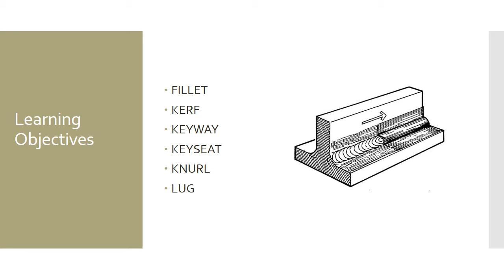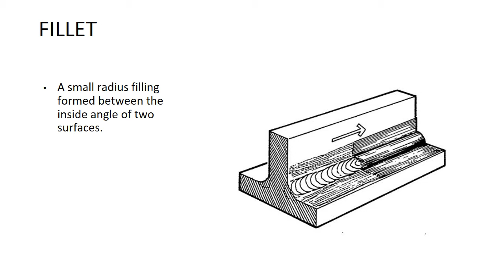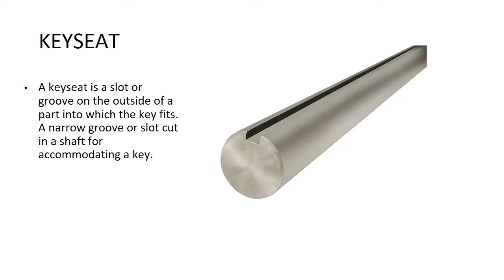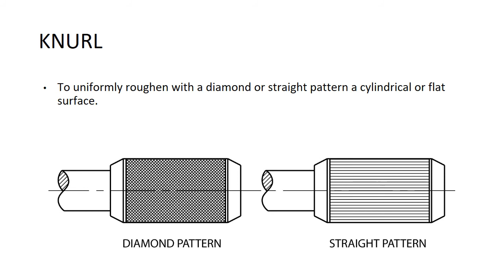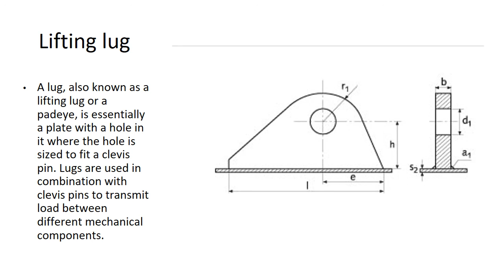Basic Blueprint Reading Chapter 9 Machined Features pt 2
An introduction into blueprint reading covering the book Basic Blueprint Reading by Ric Costin Chapter - 9 Machined Features
The machined features in this section are common terms related to basic industry processes. These terms are often found on prints. For a better understanding of these processes, look at the models of machined features in the Print Reading Lab.